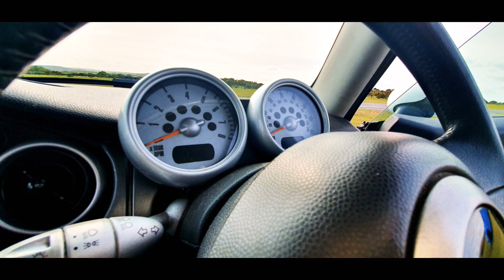Mini Cooper S (R53) 230bhp Project Build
Mini Cooper S 230bhp Bevo Tuned with supporting mods is a build not to be missed stay tuned for future content on this and follow us on Instagram for future updates and other upcoming videos...

Instagram Carcraziesuk & ford_obsessions_